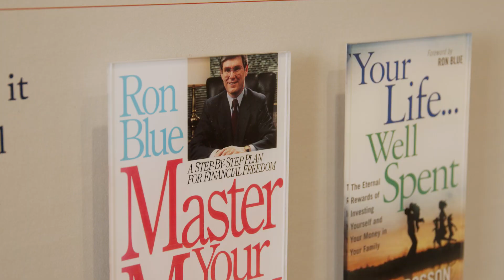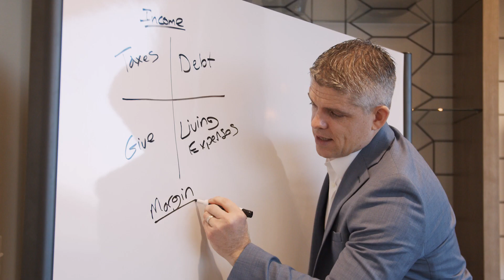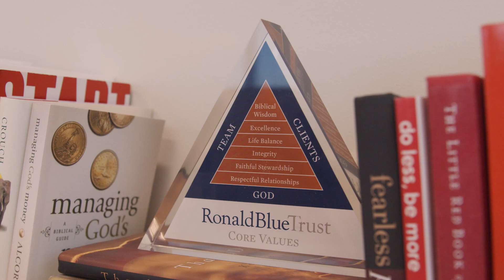Become a Financial Advisor at Ronald Blue Trust | Kingdom Advisors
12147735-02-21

Trust and investment management accounts and services offered by Ronald Blue Trust, Inc. are not insured by the FDIC or any other federal government agency, are not deposits or other obligations of, nor guaranteed by any bank or bank affiliate, and are subject to investment risk, including possible loss of the principal amount invested.